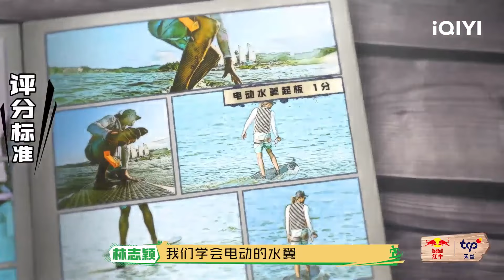陈立农面临超艰巨路亚任务！老舅上板3分钟找板半小时 | 出发！趣野吧 EP04花絮 | Let's Go Outdoors | iQIYI综艺